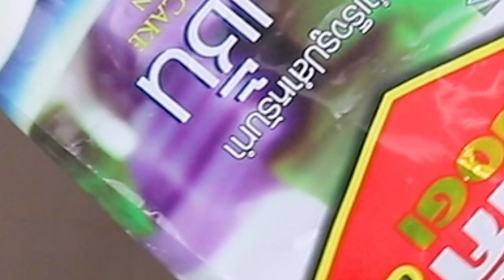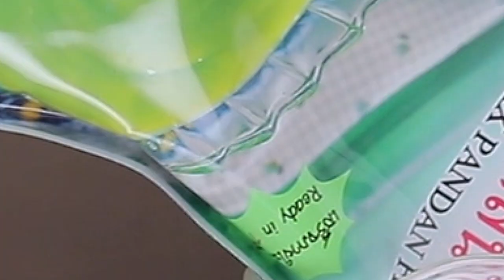ขนมชั้นสอดไส้ สูตรอาจารย์ยิ่งศักดิ์